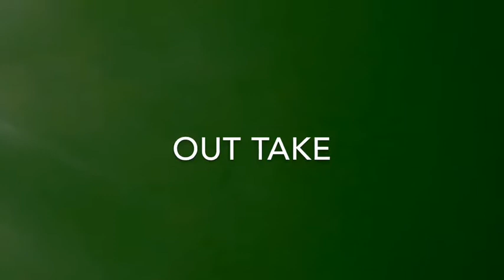Zombie - part 1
In lockdown week 3. Flynn came down stairs wanting his phone taped to his chest so we could make a zombie movie, so I got the sellotape out and we did. Here’s our little improv movie :)